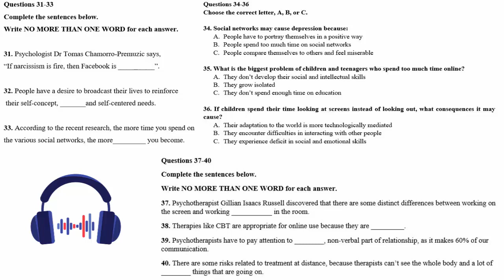IELTS Recent Actual Listening Test 2 with Answer 2022 | IELTS Academic and GT | Part 3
Welcome to “IELTS Online Test 2022”
This Channel Includes:
► IELTS Speaking Videos
► IELTS Writing Videos
► IELTS Reading Videos
► IELTS Listening Videos
► IELTS Tips and Tricks
Videos Created By:
IELTS Online Test

► Some Popular YouTube Channels of IELTS:
*** Studying is no shortcut. ***